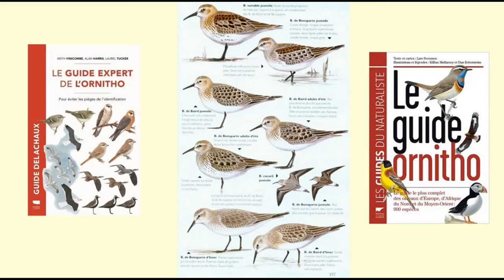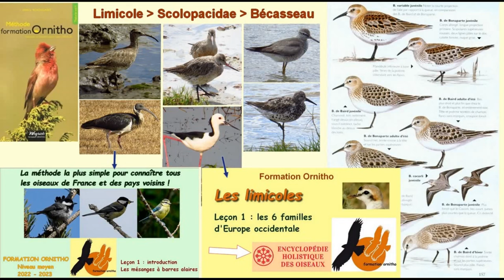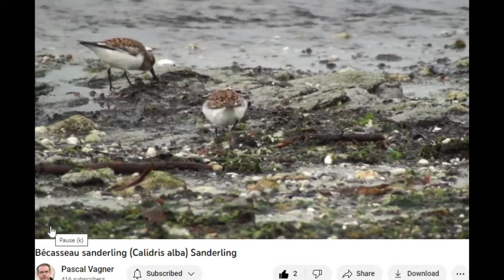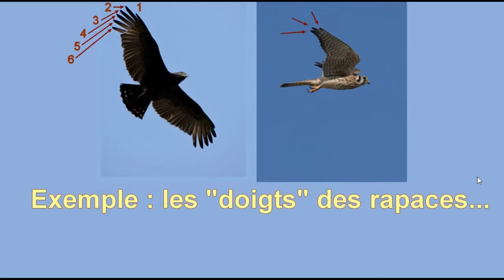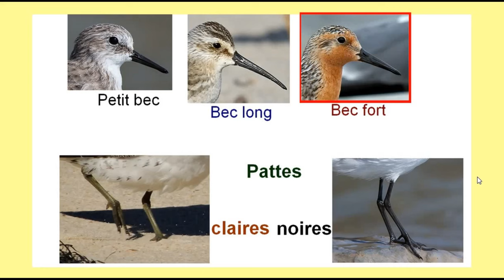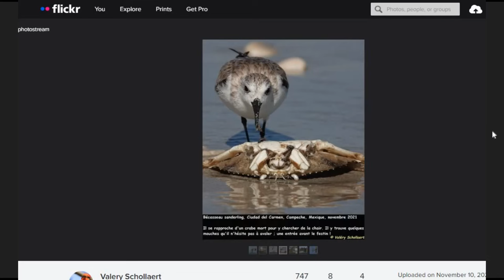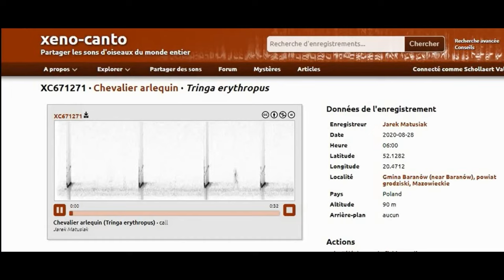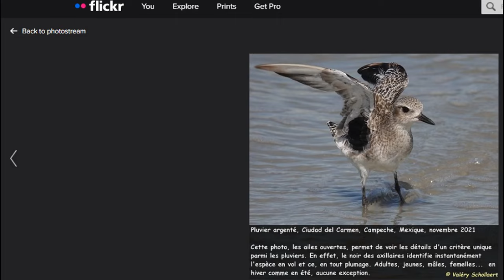Oiseaux de France 34 - Limicoles 8 : les bécasseaux